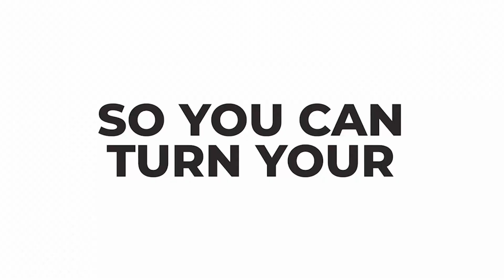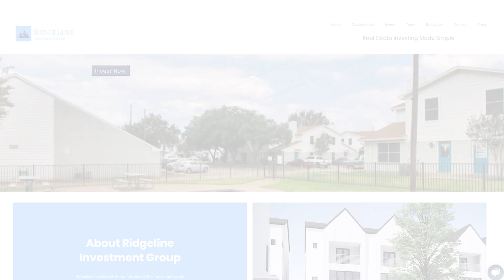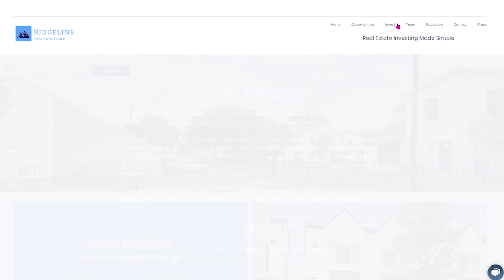EP103: A Brilliant Way to Test the Real Estate Investing Waters with Miriam Valencia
Get in front of your market as a savvy real estate agent and create more income streams as Miriam Valencia walks us through her success strategies for getting more business and acquiring investment properties. Check out this episode and start turning commissions into cash flow!

Key takeaways to listen to
• How to effectively use social media for real estate marketing
• Strategies for buying your first investment property
• Hurdles in selling properties with underlying loans
• What holds people back from investing in real estate
• The impact of real estate investment on client communication

• Build by Tony Fadell

Learn seller financing and more fundamentals on how to start investing as a real estate professional by becoming a part of our FREE course.

About Miriam Valencia
Miriam is an experienced real estate professional and a dedicated mom, determined to deliver the best deals to her clients. With a major in Psychology from the University of Houston, she understands people and their priorities. As a Three-Time Top Producer at Nan and Company Properties, affiliated with Christie's International, Miriam has closed the most transactions for five consecutive quarters and leads the Miriam Valencia Properties (MVP) Group.

Miriam is a sought-after panelist at industry events, including the Mastermind at Nan and Company Properties, The Leading RE Webinar Week, & the renowned Spoiled Latina Summit, focusing on empowering Latina women of all ages. Miriam's commitment to her clients, industry leadership, and her ability to thrive as a mom set her apart in the real estate world!